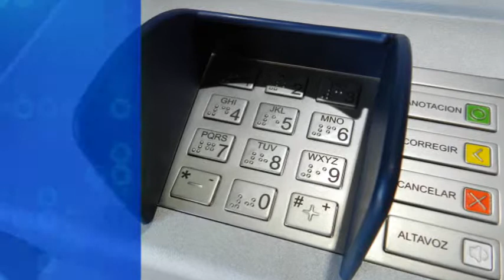Cajeros BancoSol para Discapacitados AYMARA